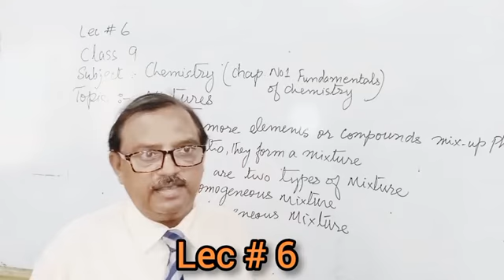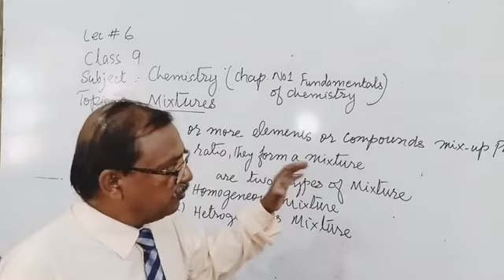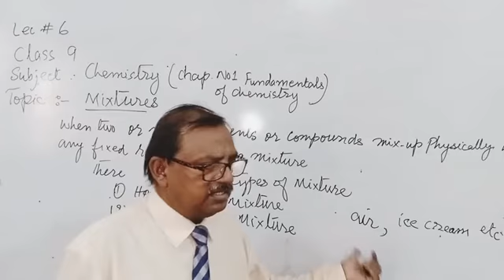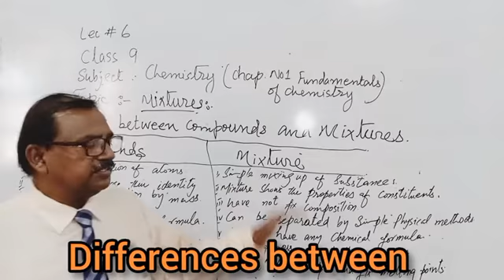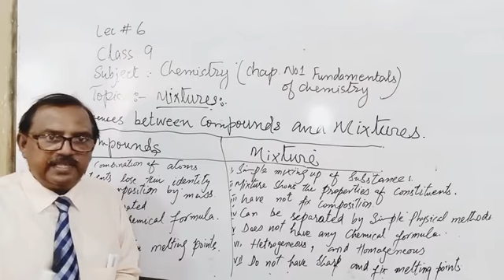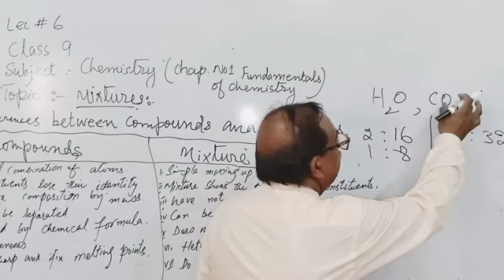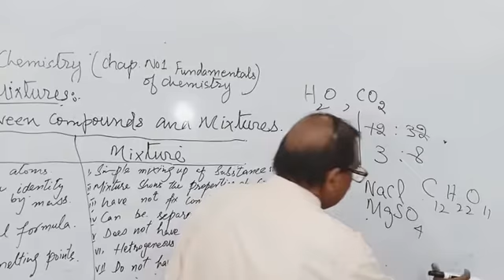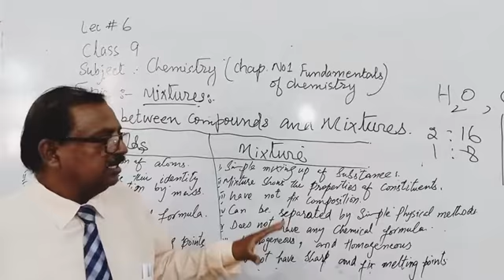Chapter No. 1"Fundamental of Chemistry" Topic: Mixture. Lec No. 6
lecture composed by Mr. Daniel sadagar

This lecture is specially composed for the students of 9th class, 9th class  from all Punjab Boards and is based on the current curriculum of study of chemistry Book.